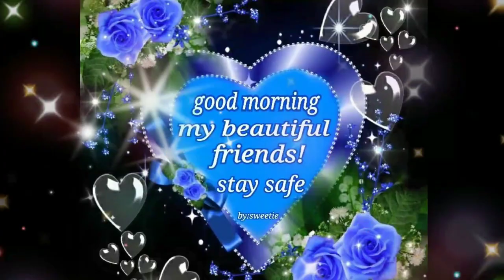Good morning friends